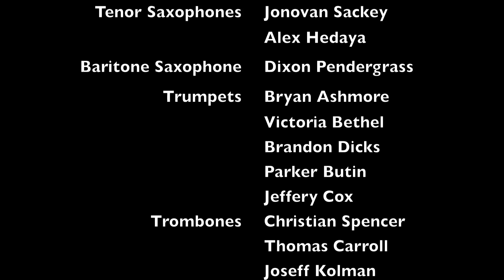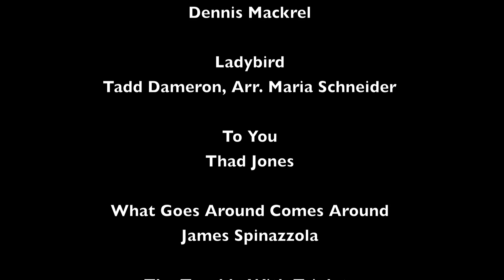2012 GMEA All State Jazz Ensemble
Edited full concert.  Includes "And That's That", "Ladybird", "To You", "What Goes Around Comes Around", "The Trouble With Triplets", and "Jackson County Jubilee".
Georgia Music Educators Association (GMEA)
Dr. James Spinazzola, guest clinician/conductor
Bryan Hatmaker, Organizer
Robin Christian, Band Division Chair
January 28, 2012
Savannah International Trade & Convention Center